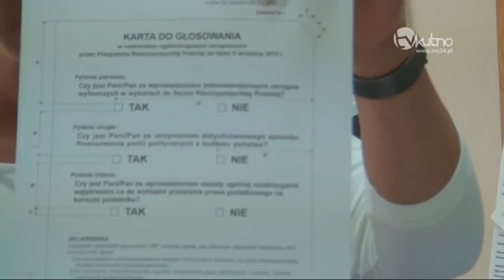Jak głosować w niedzielnym referendum?